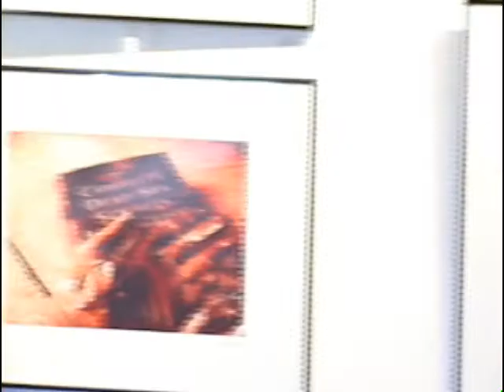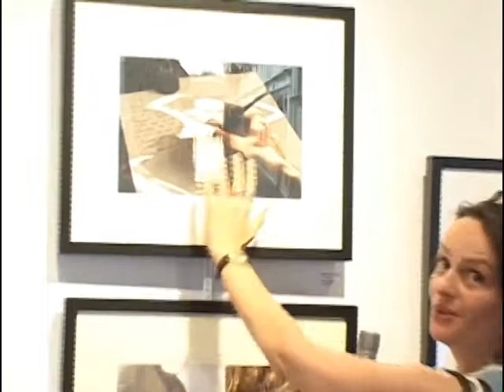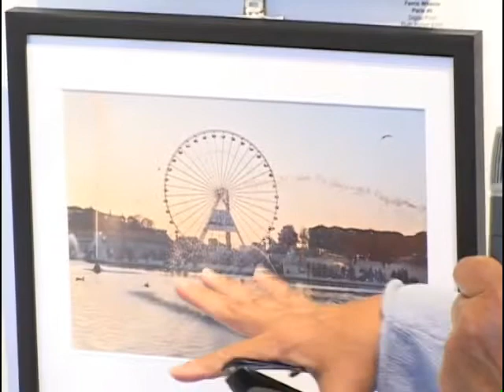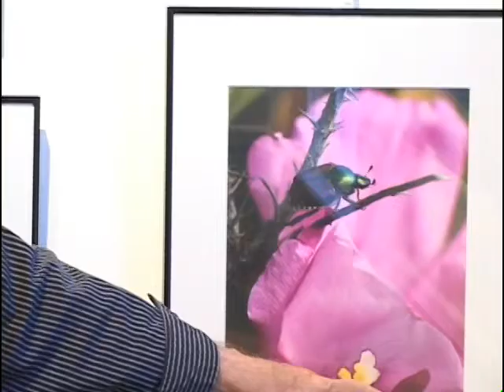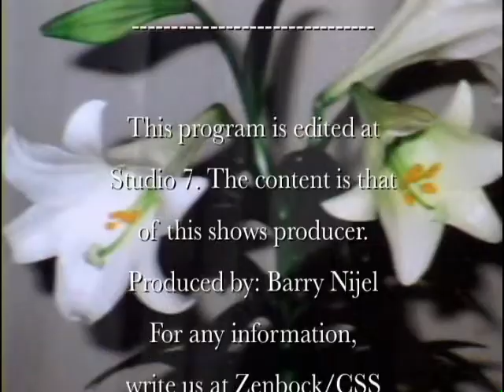Program #09 0730 eepg Spring May 30 2009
A romp out in Springs NY. Interviews and a look at the photography of East Hampton well known Photographers.